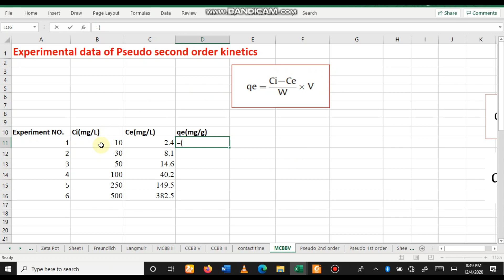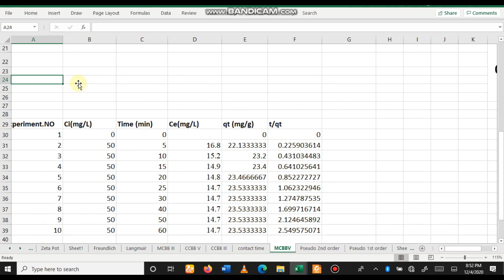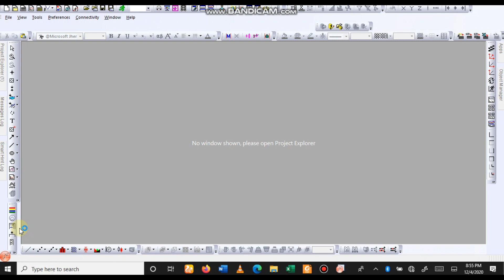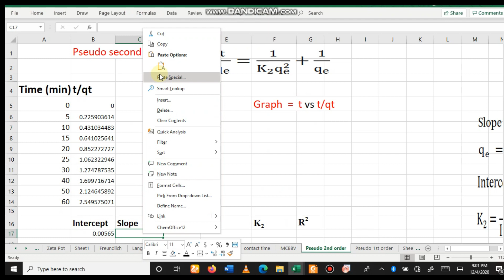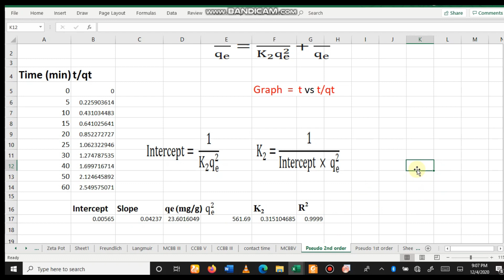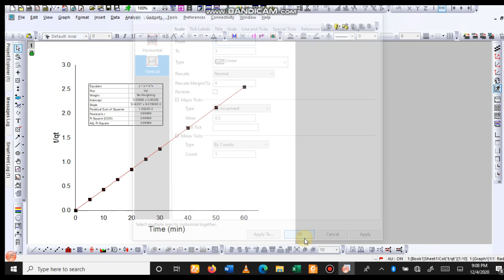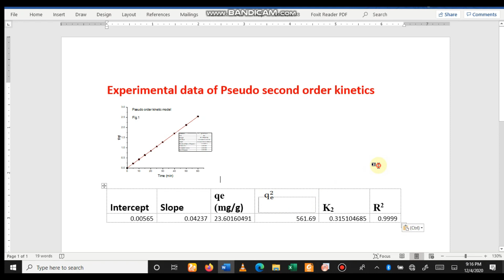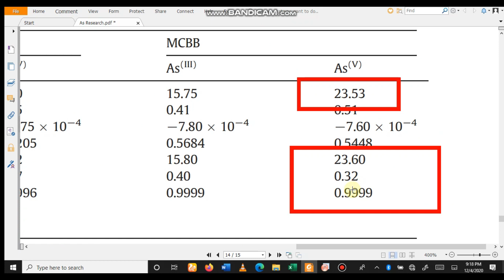Pseudo 2nd Order Model || How to apply Pseudo 2nd Order Model to exp data || Asif Research Lab